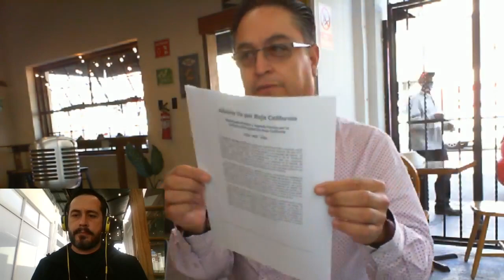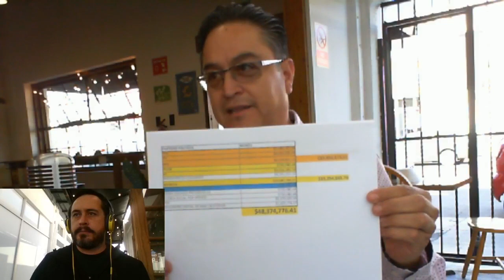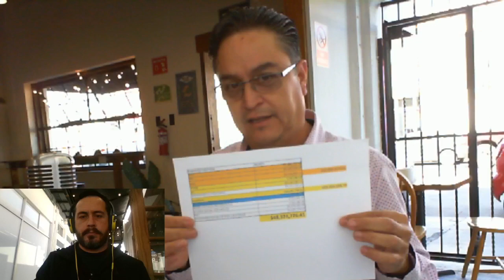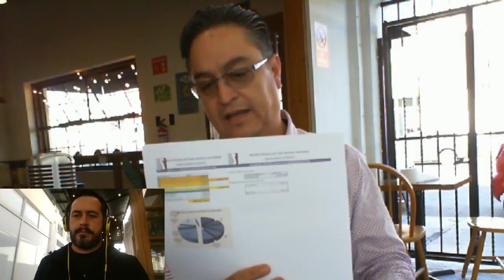Entrevista con Germán Gómez Pimentel - candidatura no registrada para gobernador de Baja Calfiornia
Platicando con Germán Gómez Pimentel sobre temas políticos, elecciones y alternativas del voto en Baja California, proceso electoral 2021.